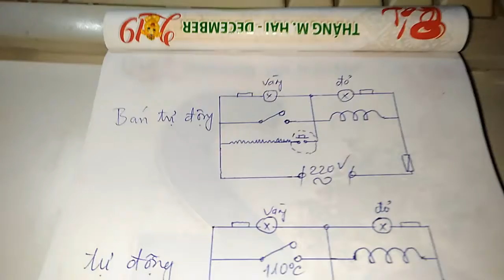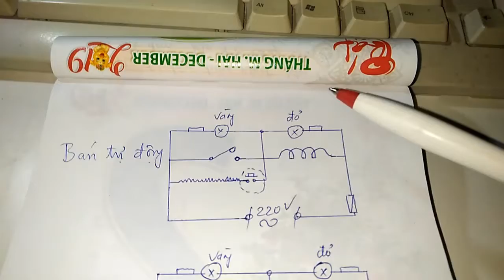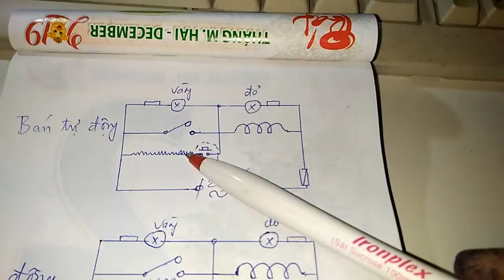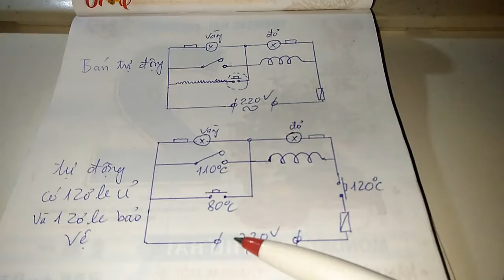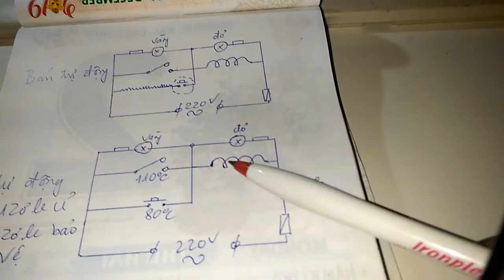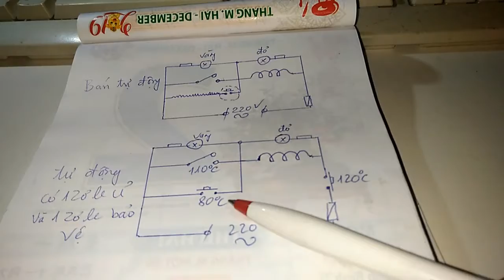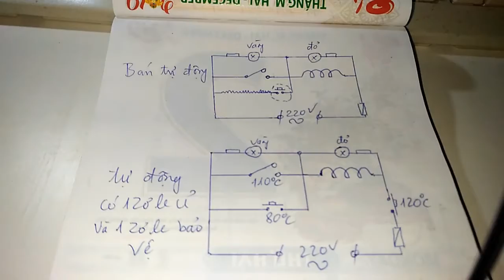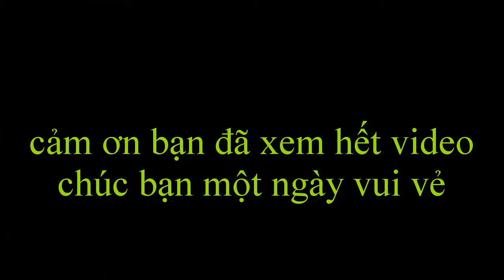Rơ le chống cài đè nồi cơm tự động /VVQT/14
#14 rơ le chống cài đè nồi cơm tự động / VVQT
Chống người nấu cơm cài đũa ép cho điện vào khi đã thừa nhiệt ở mâm nhiệt. Việc vặt quanh ta xin chào tất cả các bạn, mong các bạn xem hết và góp ý cho mình để hoàn thiện hơn, chúng tôi làm video này giới thiệu tới các bạn, mô tả một cách chi tiết nhất, Zơ le chống cài đè trong nồi cơm cơ có tự động, việc này thợ chế ít ai làm, riêng tôi đã làm từ nhiều năm cho đến bây giờ rất tốt, kênh Việc Vặt Quanh Ta làm video này giới thiệu tới các bạn sơ đồ mạch điện zơ le tự động cắt điện khi quá nhiệt đã đặt trước trong nồi cơm cơ có tự động ,đây là phần lý thuyết không thể thiếu trong việc sửa chữa, chế nồi cơm thường thành nồi có tự động, chúng tôi mong muốn chuyển tải một cách trân thực nhất đến với các bạn, sai 1 ly là nổ bùm luôn, không đùa với điện được, với cách làm đơn giản, dễ làm, dễ sửa, dễ thao tác , rất đơn giản, ai cũng có thể làm được, đến với chúng tôi các bạn sẽ biết được những mẹo hay trong cuộc sống. kết hợp với kinh nghiệm của mỗi bạn sẽ có kết quả tốt không ngờ. Nếu bạn còn đang phân vân chưa biết cách làm như thế nào thì hãy cố gắng xem hết video này nhé. Hy vọng đó sẽ là những điều bổ ích giúp các bạn nhiều hơn trong cuộc sống cũng như có thể áp dụng chúng trong công việc của các bạn, xin cảm ơn mọi người, rất mong quý bạn ủng hộ kênh Việc Vặt Quanh Ta = like, share, comment - ở bên dưới
Thẻ tag:
Việc Vặt Quanh Ta xin chào tất cả các bạn, đến với chúng tôi các bạn sẽ biết được những mẹo hay trong cuộc sống. Hy vọng đó sẽ là những điều bổ ích giúp các bạn nhiều hơn trong cuộc sống cũng như có thể áp dụng chúng trong công việc của các bạn.